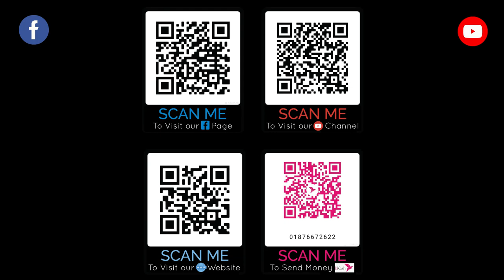অভাব ও ঋণ থেকে মুক্তি পাবো কিভাবে? - শাইখ মোস্তাফিজুর রহমান আল মাদানী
অভাব ও ঋণ থেকে মুক্তি পাবো কিভাবে?
- শাইখ মোস্তাফিজুর রহমান আল মাদানী

মাদরাসার বিকাশ নাম্বারঃ 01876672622 (পার্সোনাল)
মাদরাসার সাধারণ একাউন্ট: